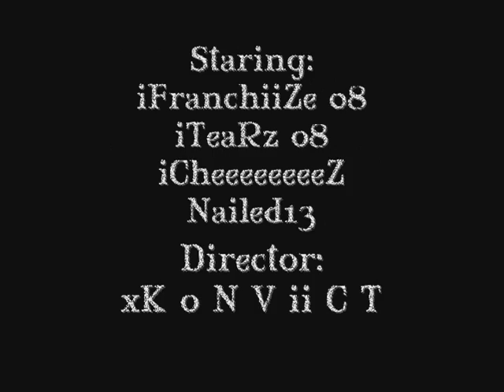First Ever Aegis Wing Montage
Featuring-
iFranchiiZe o8
iTeaRz 08
iCheeeeeeeeZ
Nailed13

Second one Soon..